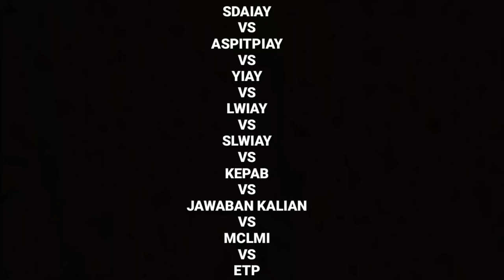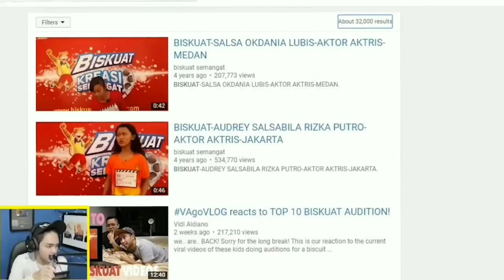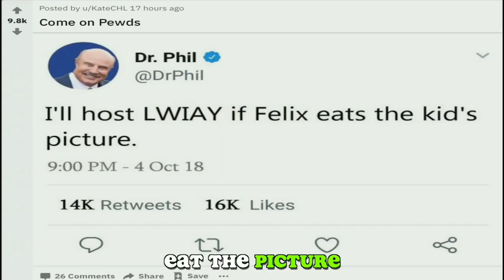YIAY vs every of its copy you can find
its time for a proper description, props to leo

ETP
if im right day by dave made this as well